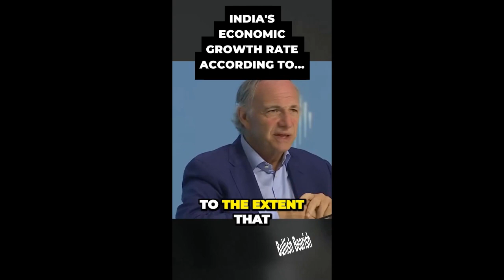India's Surprising Economic Dominance in World Politics Ray Dalio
India's Economic Growth Rate According To Ray Dalio